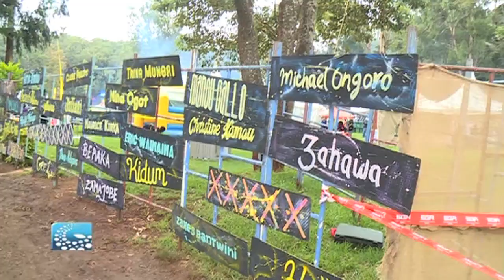Grapevine : Blankets & Wine (10 Years Strong!) Part 1